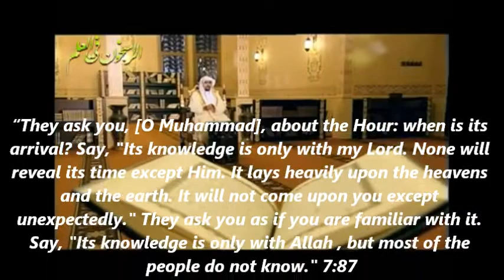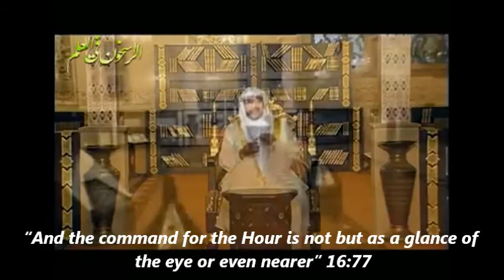"And they ask you about the Hour" By Sheikh Saleh Al Maghamsi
The Sheikh may Allah Preserve him talks about the signs of the Hour and brings proofs about from the Quran and Hadith